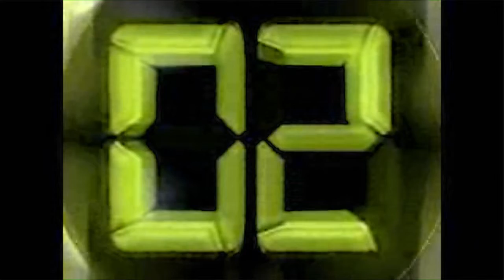10 12 18 3 rev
KMS Media 7 students write, film and publish the daily announcements - Bulldog Bulletin for 10-12-18 by 3rd hour  Season 12